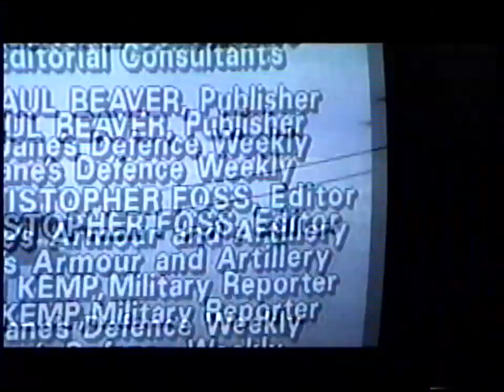Tuba City, Arizona - 1999 High School Culture (Greyhills Academy HS) Part 4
Tuba City, Arizona Greyhills Academy High School This video provides insight into the daily life of two Greyhills Academy High School students in the late 1990s as well as some broad culture in Navajo life during that decade.